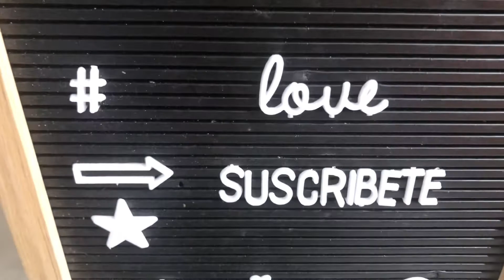!La receta de la abuela! Fácil y rápida 🧀😋